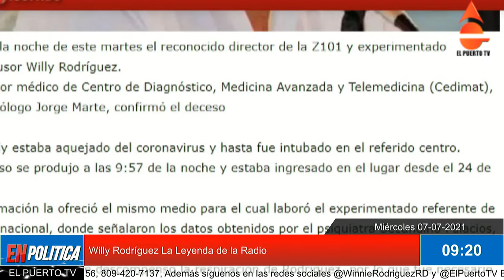Willy Rodriguez la leyenda de la Radio